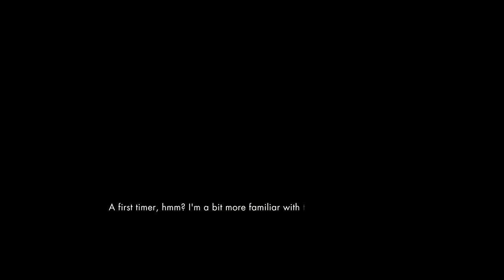Lets Play Poker Night at the Inventory | SOLO Episode 1: Care For A Game?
I probably wont win, but its still fun nevertheless.